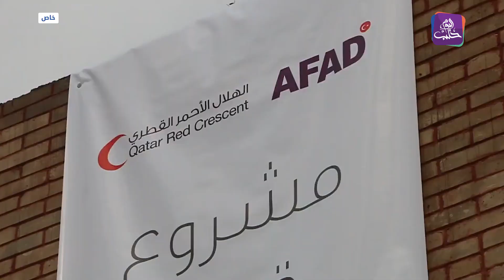"التراحم" قرية سكنية للنازحين في جرابلس مقدمة من الهلال الأحمر القطري ومنظمات تركية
"التراحم" قرية سكنية للنازحين في جرابلس مقدمة من الهلال الأحمر القطري ومنظامت تركية